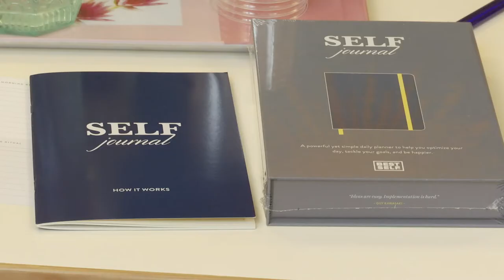UN ÉVÉNEMENT ENCOURAGEANT ET CONVIVIAL - Samedi 8 juin 2019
Durant cette session, nous t'apporterons de la clarté pour développer une activité prospère. Entrepreneurs débutants ou non, La Rencontre Solopreneur #2 est faite pour toi.